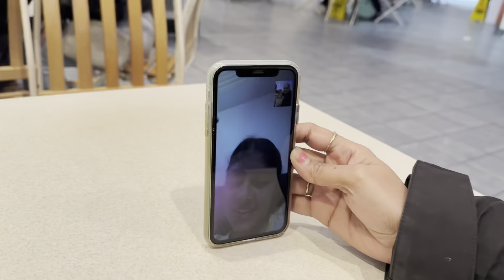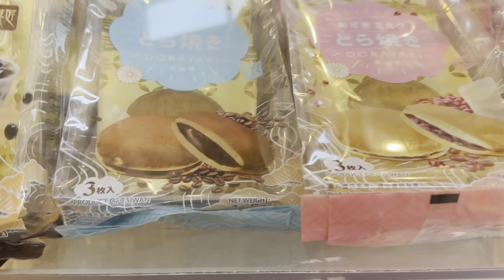Manchester Vlog Part 1 🇬🇧🧿❤️